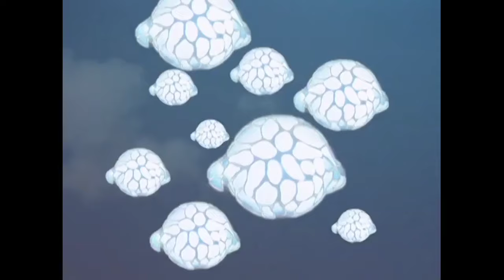Man makes an ultraman (ultraman dyna episode 49)